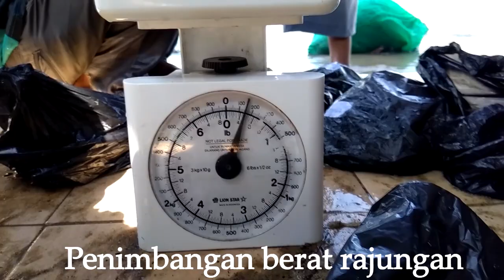Penelitian Mahasiswa Universitas Trunojoyo Madura yang di danai oleh APRI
KARAKTERISTIK DAERAH POTENSIAL PENANGKAPAN RAJUNGAN (Portunus pelagicus) BERDASARKAN DATA PENGINDERAAN JAUH DI PERAIRAN PAMEKASAN
Penelitian Mahasiswa Universitas Trunojoyo Madura yang di danai oleh Asosiali Pengelolaan Rajungan Indonesia